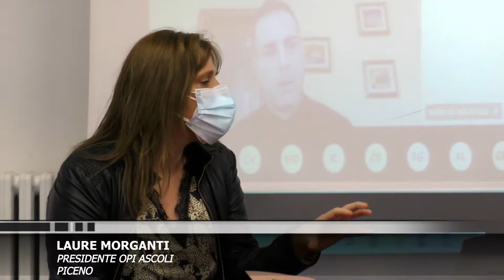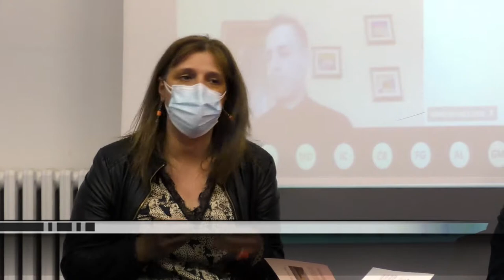Apertura tesi di laurea scienze infermieristiche univpm Ascoli piceno intervento presidente opi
Apertura tesi di laurea scienze infermieristiche univpm Ascoli piceno intervento presidente opi  LAURE MORGANTI